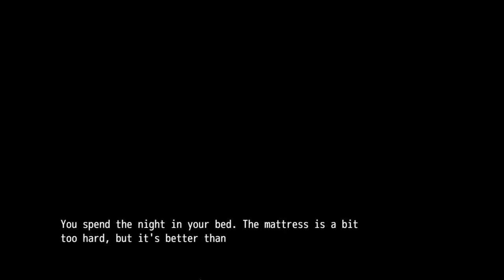Peasant's Quest Part 13 - The Lords Work, My First Pet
0:00 The Lords Work (quest)
0:25 Talk to Erevi about sacrifice
1:12 Capture a Bat Bre_der
1:58 Talk to Erevi and suggest keeping the Bat Breeder
2:25 My First Pet (quest)
4:07 Buy toys for the dungeon
6:15 Let the bat out and use the contraptions
6:45 Improve the living conditions of the dungeon
8:21 Capture another bat bre_der and give it to Erevi
10:08 Keep doing it until Erevi becomes pre_nant